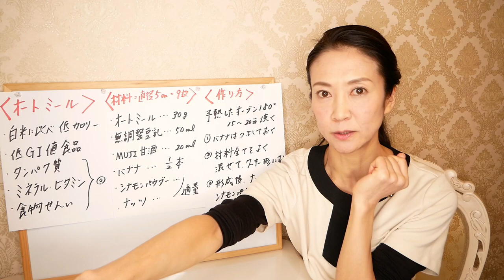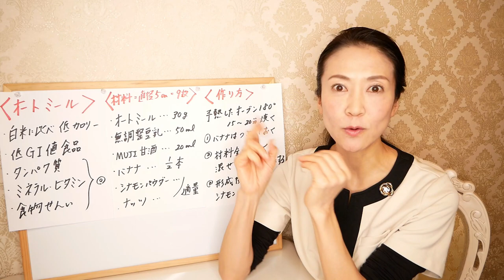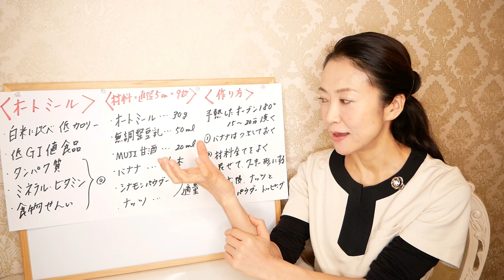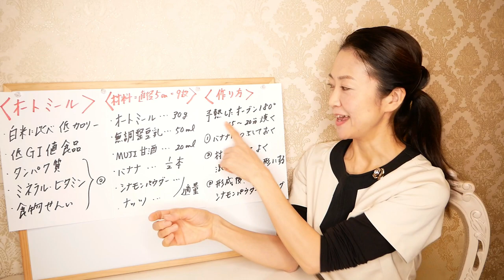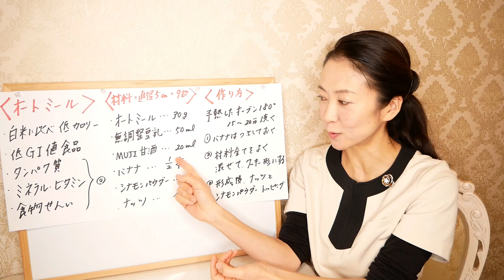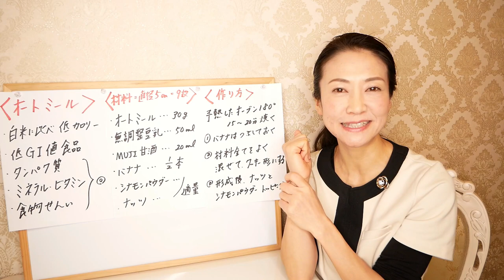【オートミールクッキー】食べても痩せる美味しいレシピをご紹介します【美腸活】